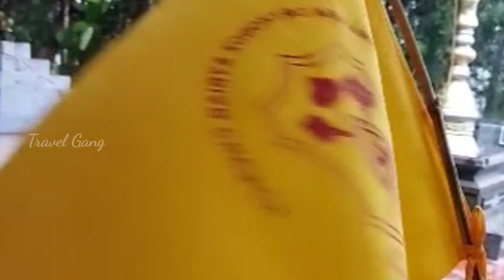നീർവിളാകം സെന്റ് ഗ്രിഗോറിയോസ് ഓർത്തഡോക്സ് പള്ളി | Neervilakom St. Gregorios Orthodox Church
Perunnal 2021
Lighting ✨